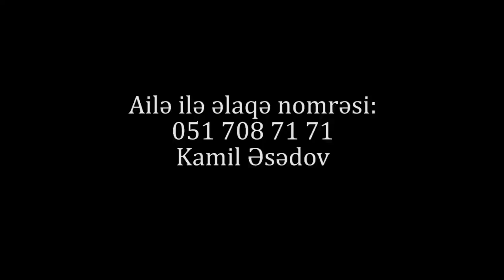"Vicdan deyilən ŞEY YOXDUR SİZDƏ, Allah da götürməz bu ZÜLMÜ, ATASIZ UŞAQDI E BU"-Bərdədən Şikayət